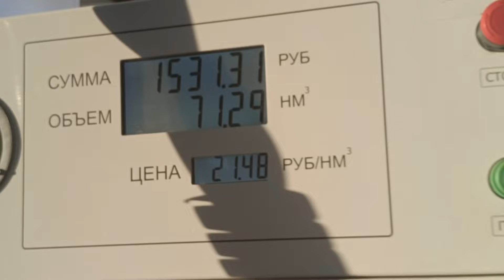SAL QOLDI АКПП